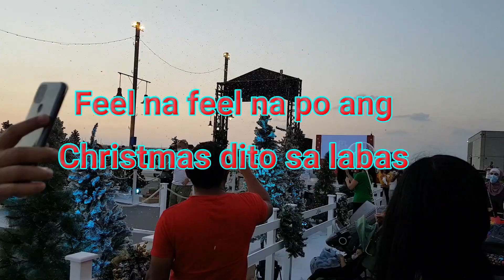RAIN SNOW IN LAGUNA WATER PARK DUBAI (AMAZING)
Rain Snow
Christmas Decor
Laguna Water Park-Dubai
Merry Christmas Everyone
DONCAS CHANNEL